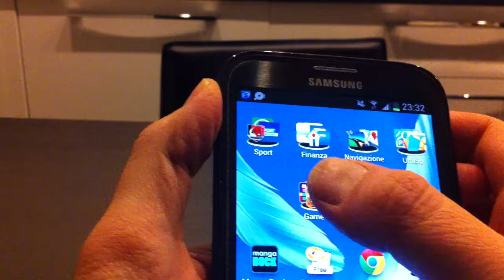[King GAME #4] "PAPA pear Saga" on Android (Samsung Galaxy Note 2)